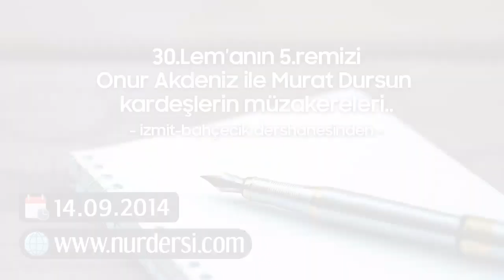30.Lem'anın 5. Remzi (Onur Akdeniz İle Murat Dursun, Müzakereleri izmit Bahçecik Dershanesi)